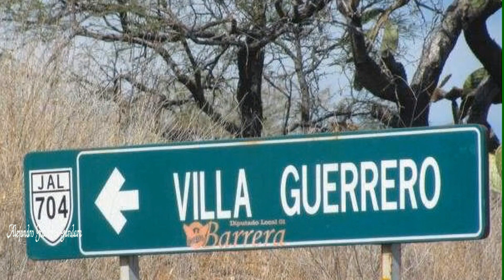Guadalajara- Banda Pelillos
Recuerdos de La Banda Pelillos en Villa Guerrero, Jalisco